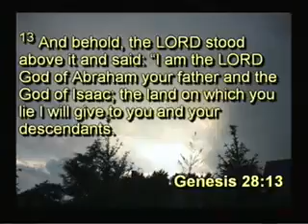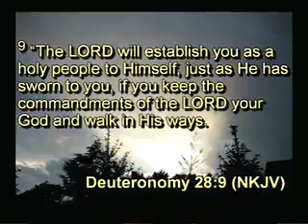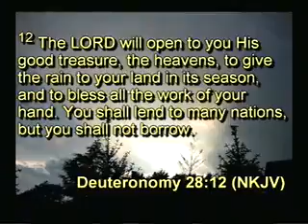Ladder People 7/8/2012n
St. Stephens AME Church - Essex, MD.
Pastor William A. Gray III